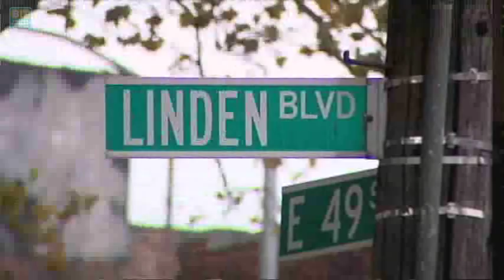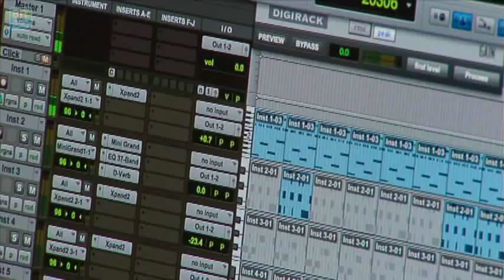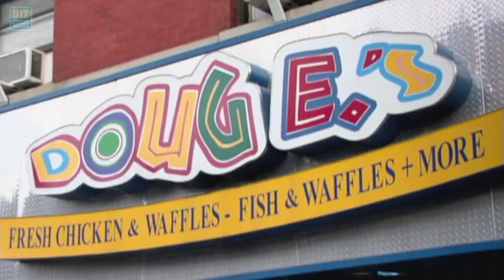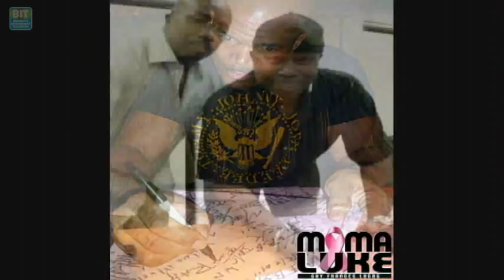Kangol Kid: Neighborhood Beat Flatbush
Shaun "Kangol Kid" Fequiere grew-up in East Flatbush and was the lead member of the pioneer hip hop group U.T.F.O.  He's a multi-talented entertainer, producer, and community organizer helping to raise donations for breast cancer research. Now let's meet the one and only Kangol Kid!

From Brooklyn Independent Television's Neighborhood Beat: Flatbush, episode 9. Original air date: 3/28/2013.